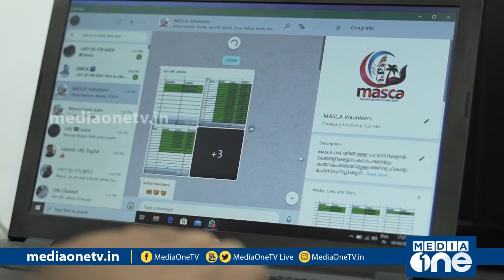റമദാന് മുമ്പേ എത്തിയ വിശപ്പിന്റെ വില Weekend Arabia@Mediaone | Kairali Arts Club Oman | Reju M